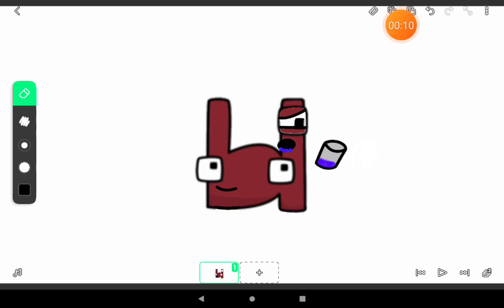Censorship of Ы's brother having diarrhea